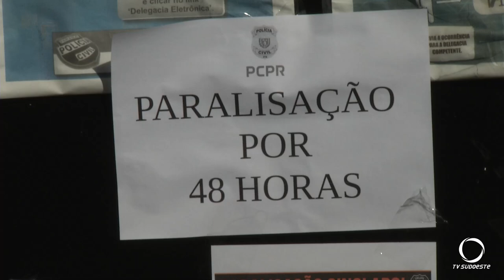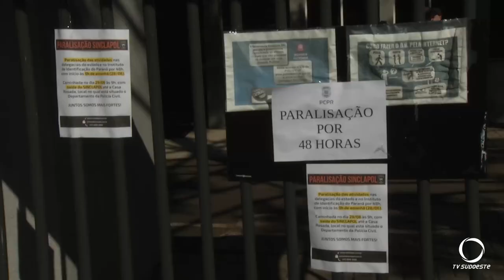Policia Civil faz paralização contra PL da reestruturação da instituição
E nesta quarta-feira policiais civis de todo o estado fizeram uma paralisação em protesto ao projeto de lei encaminhado pelo Governo do Paraná a Assembleia Legislativa sobre a reestruturação da Polícia Civil. Em Francisco Beltrão os policiais fazem um ato em frente a delegacia.